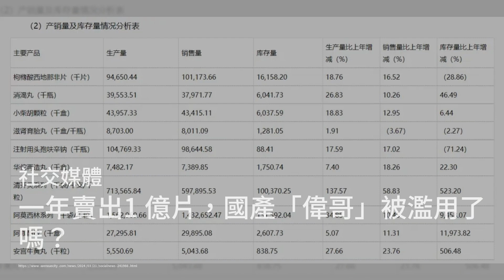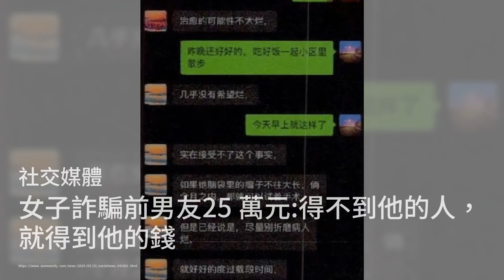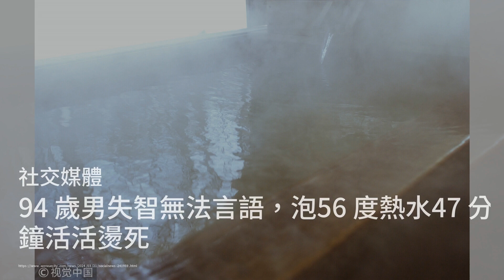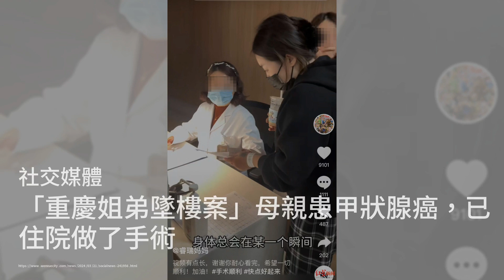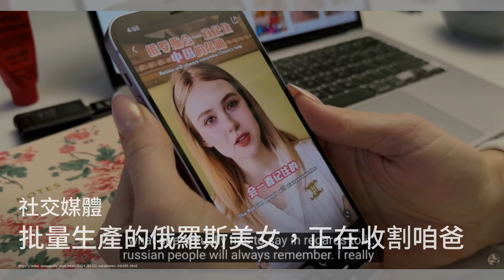他目睹宠物蜥蜴摆出“超嗨POSE” 网嗨喊︰是周末夜狂热；8旬老太，住鸡窝，跪求8个女儿给她养老；81岁老妇腹中取出“石宝宝” 已怀了56年 手术后去世：社會社媒20240322